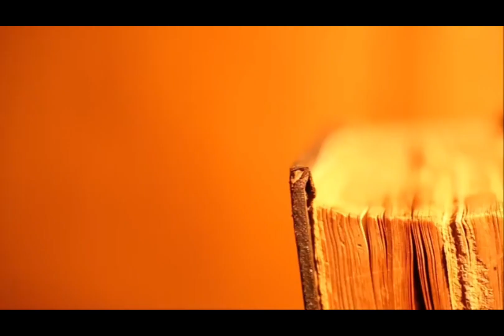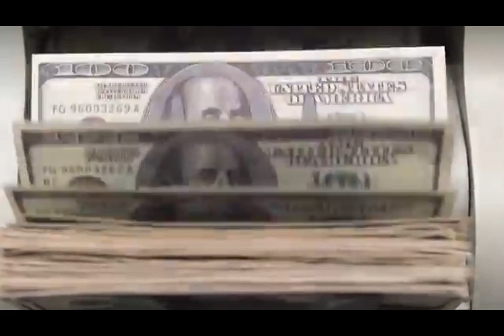The real Story of Aladin. الہ دین کی اصل کہانی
The real Story of Aladin.
 الہ دین کی اصل کہانی جو پہلے آپ نے کبھی نہیں سنی ہو جانیئے اس ویڈیوں میں